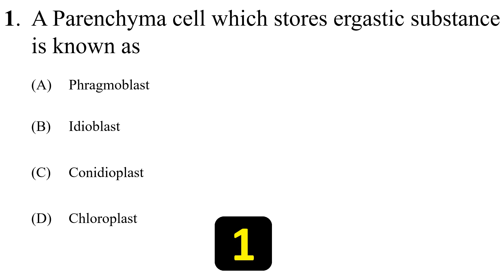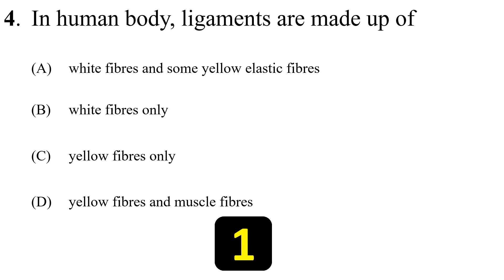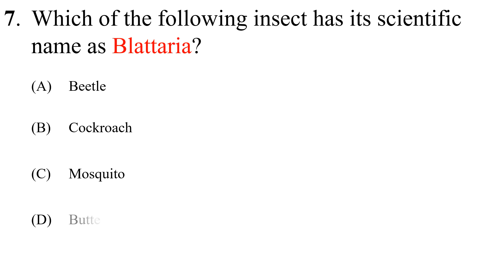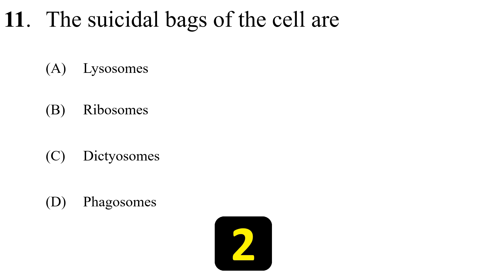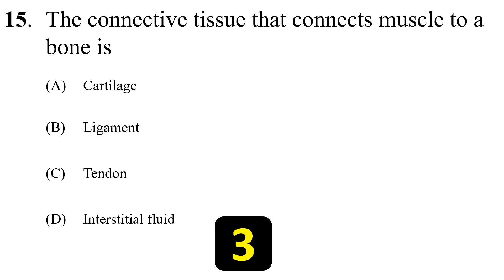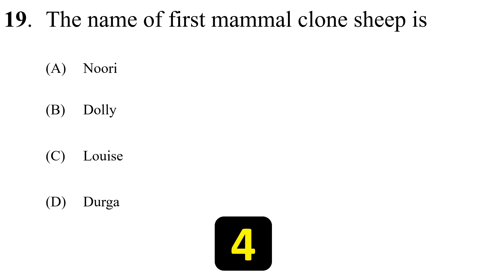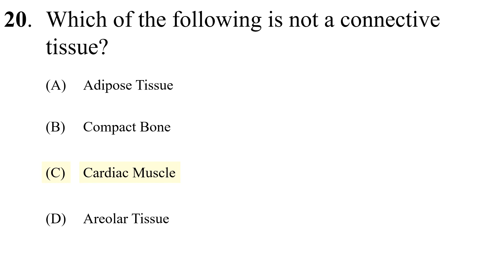Biology | Biology MCQ | Biology Most Important Questions | Biology Quiz | General Science Questions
‘Mr GK' is an educational channel